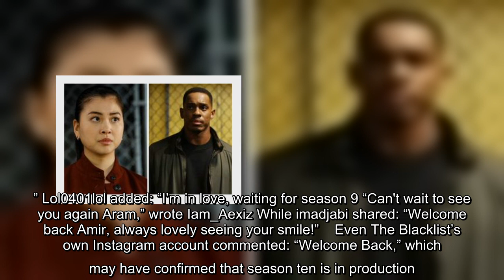The Blacklist’s Agent Aram Mojtabai star sparks frenzy with filming update ‘Back to work’